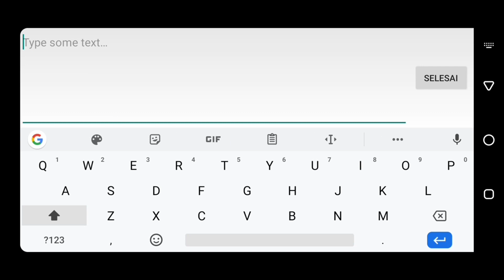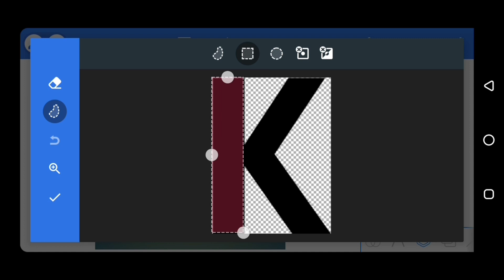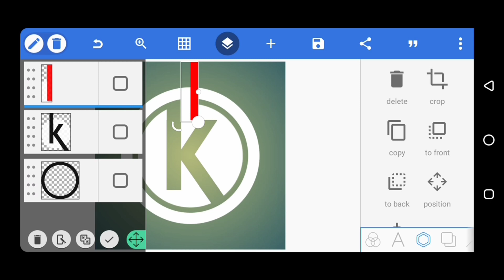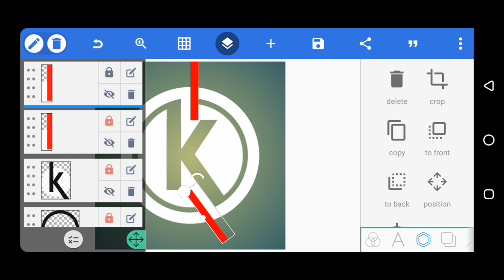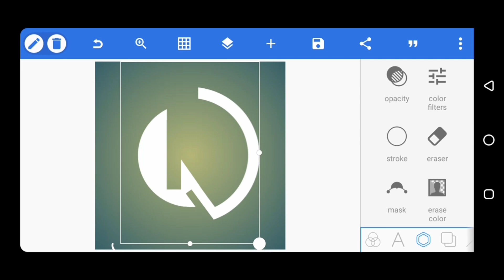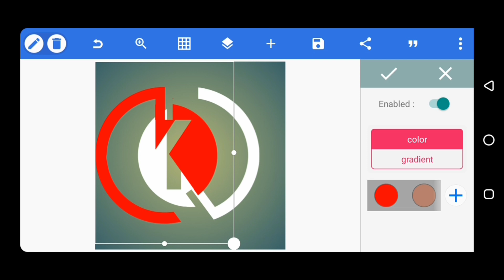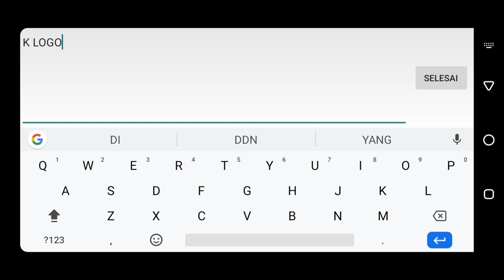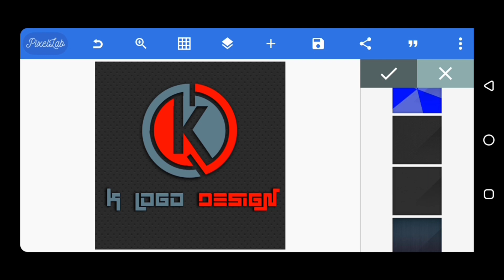Cara Edit Logo Inisial Huruf K di Pixellab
Hallo sobat tutorial
Jumpa lagi dengan saya di TEMA CHANEL
Kali ini, saya ingin berbagi cara mengedit logo huruf inisial K di android menggunakan aplikasi pixellab. Caranya sangatidah yah sobat. Simak video ini sampai selesai yah sobat, agar anda bisa mempraktikkan kembali cara mmbuat logo huruf yang simpel ini.

Adapun bahan bahan yang digunakan dalam pembuatan logo huruf inisial K antara lain :

SALAM TUTORIAL DAN SAMPAI JUMPA DI VIDEO BERIKUTNYA